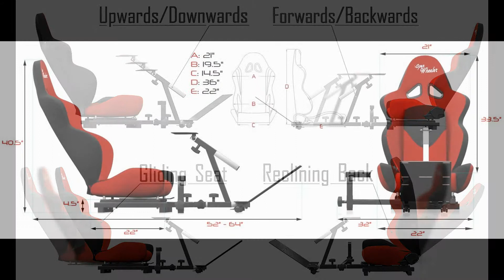Openwheeler Racing Wheel Stand Cockpit For Logitech G29 | G920 and Logitech G27 | G25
Openwheeler Racing Wheel Stand Cockpit  For Logitech G29 | G920 and Logitech G27 | G25 | Thrustmaster Wheels |
Platform : Xbox 360, PlayStation 3